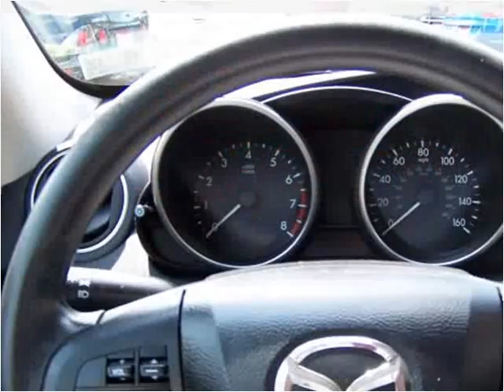2010 Mazda MAZDA3 Used Cars Pittsburgh PA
This 2010 Mazda MAZDA3 is available from Leopardi Auto Sales.